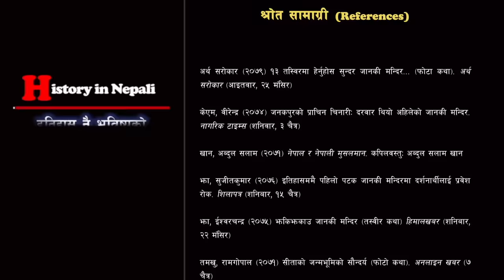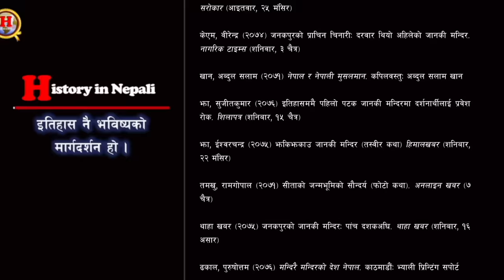GH 159 || Who built Janaki Temple in Nepal? || History of Janaki Mandir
The Queen of Tikamargh, Queen Vrisha Bhanu, built the magnificent temple in 1911, called the Nau Lakha Mandir. Nau Lakha means nine lakhs, which means it took 9 lakhs rupees to construct the temple at that time..

GH 159 || Who built the Janaki Temple in Nepal? || History and Legend of Janaki Mandir

History in Nepali is a critical source for learning the History of Nepal and the World based on reliable sources. Each content is backed by references. The main aim of this channel is to provide historical knowledge of Nepal and the world for students, researchers, and ordinary people who want to know the facts about historical events. The main contents are:
* Kirat Period
* Lichhabi Period